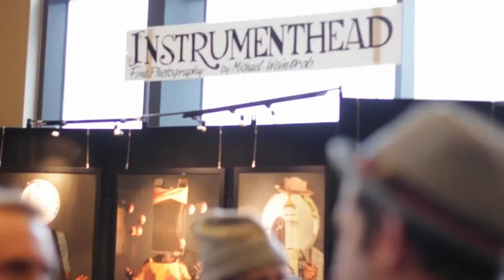Instrument Head: 'Photographing the Greats'